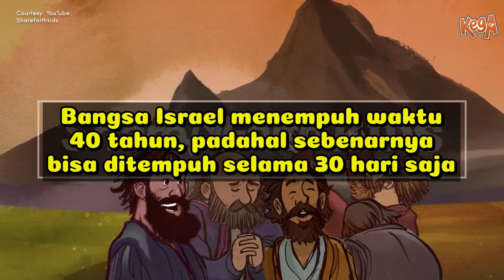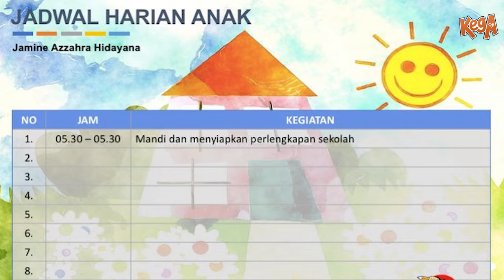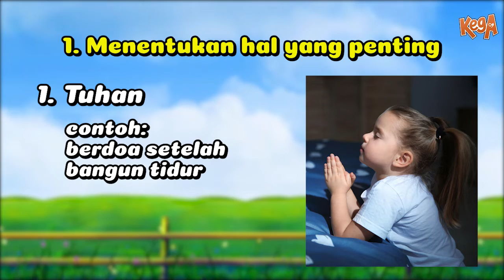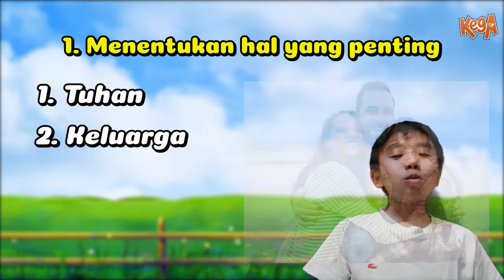Ibadah Kega Gabungan # Taat Menggunakan Waktu (09 Oktober 2022)